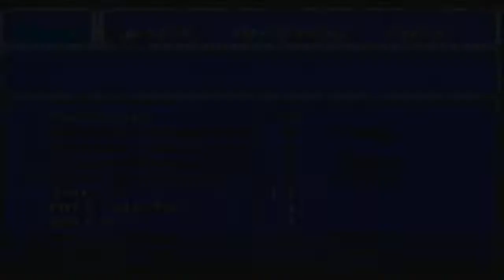Let's Play Final Fantasy 6: #10 - Phantom Train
Just what's so spooky about the Phantom Train? We'll soon find out.